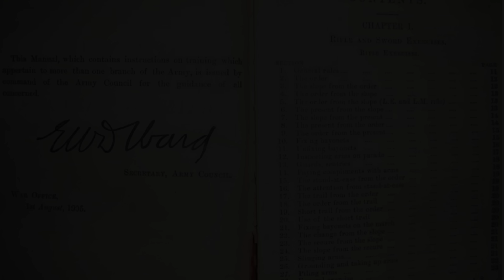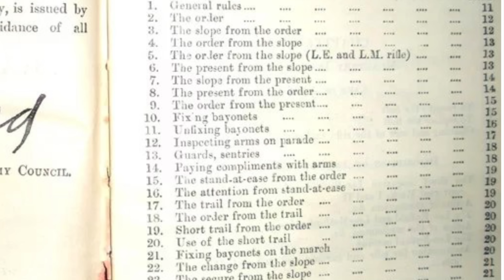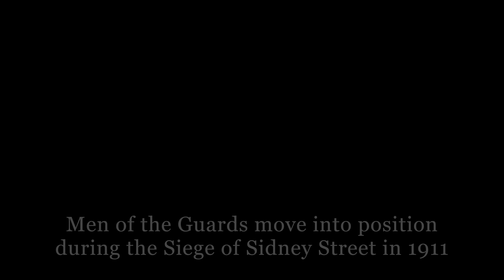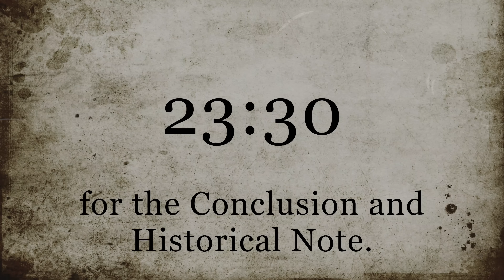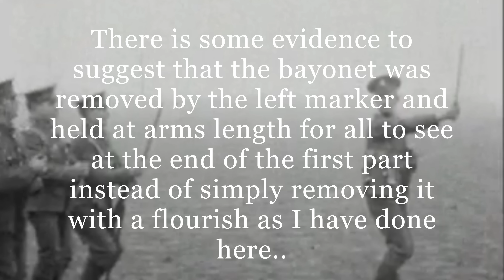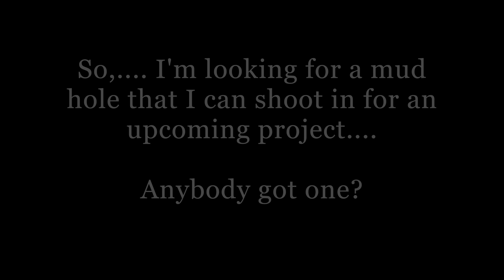The No1, Mk III* Short, Magazine, Lee-Enfield (SMLE): Rifle Exercises c. 1914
Here we explore the rifle drill as used by the British and Empire Armies on the eve of the Great War.